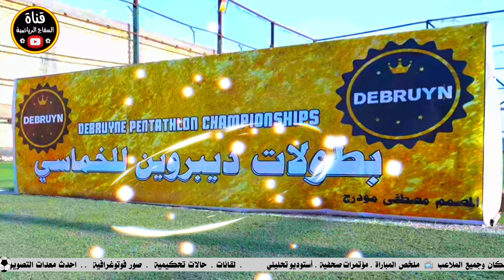ديبروين .. المبدع .. يختتام بطولة منتخبات النهروان ( الشمري vs الألفين ) ملعب بشار الرياضي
مراسيم 🎺 حفل تتويج فريق الطليعة بطل الموسم السابع | دوري الكرغولية الكروي 22/9/2023

كذلك يمكنكم التواصل معي على مواقع التواصل الاجتماعي

نهاد الرديني

نهاد السفاح

تيك تووك